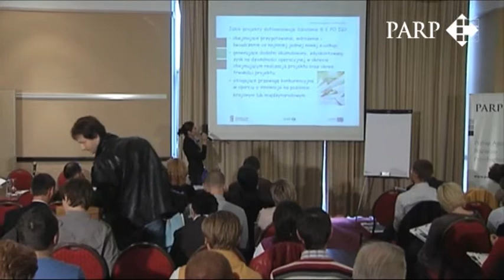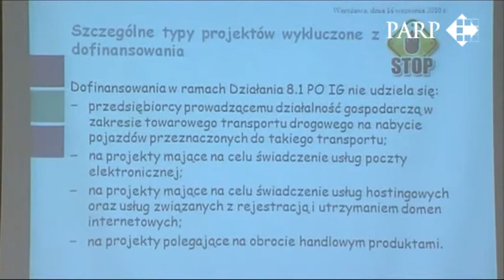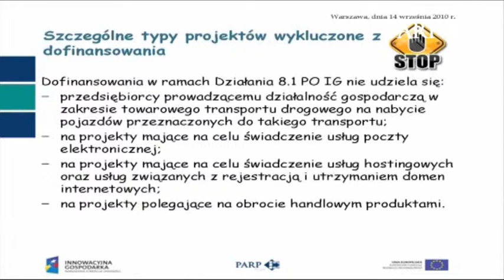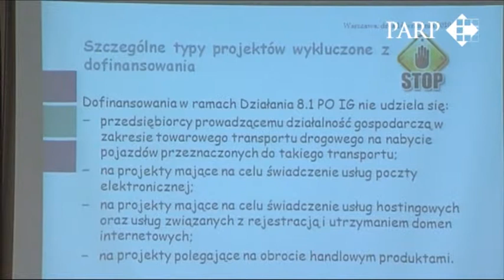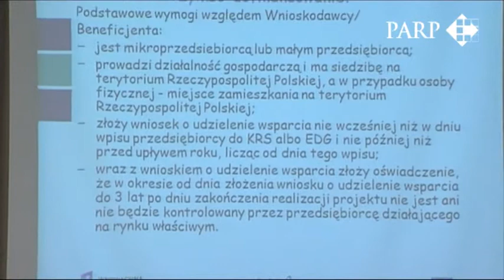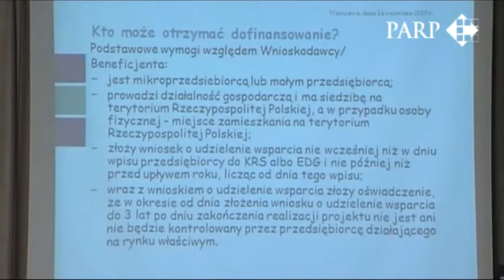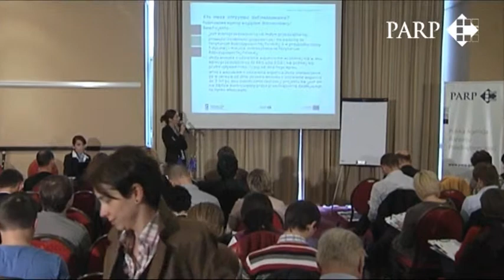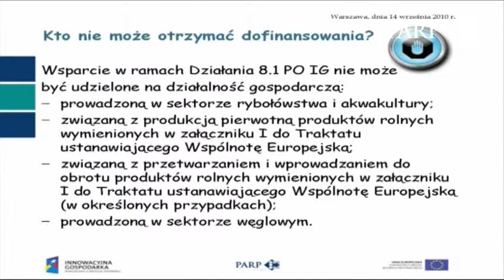2010-09-14 PARP: Spotkanie 8.1 POIG, cz.2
PARP: Spotkanie informacyjne z dnia 14 września 2010 r. poświęcone wspieraniu działalności gospodarczej w dziedzinie gospodarki elektronicznej w ramach działania 8.1 POIG - część 2